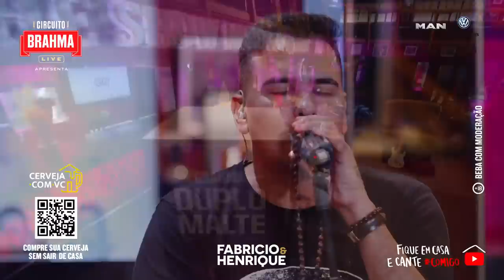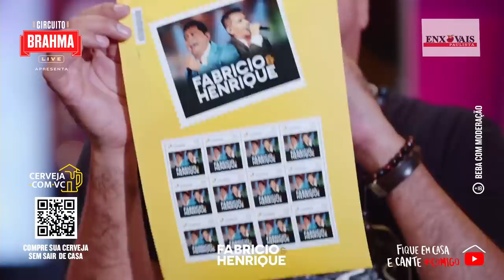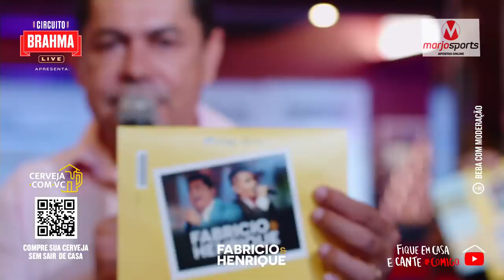Esquenta - Zé Neto & Cristiano com Fabricio e Henrique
ESTA LIVE É DESTINADA EXCLUSIVAMENTE A MAIORES DE 18 ANOS